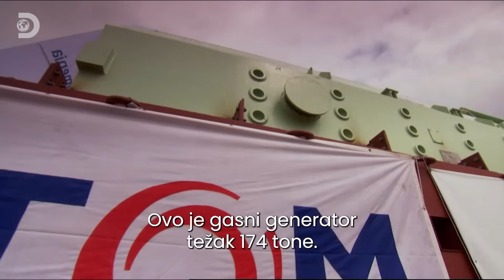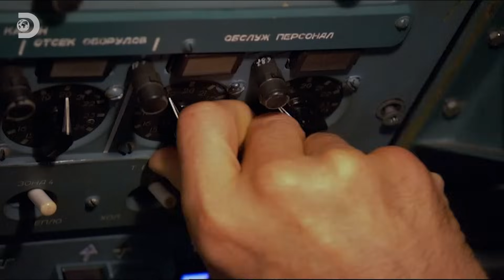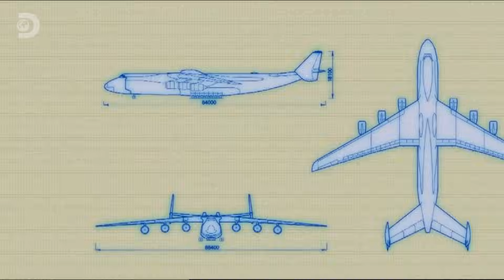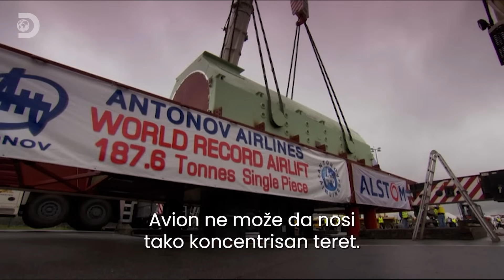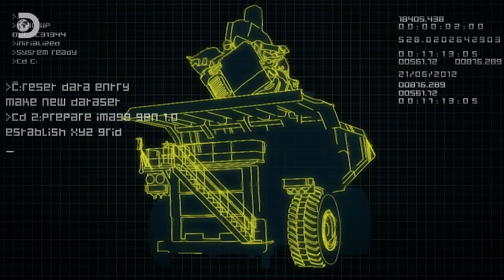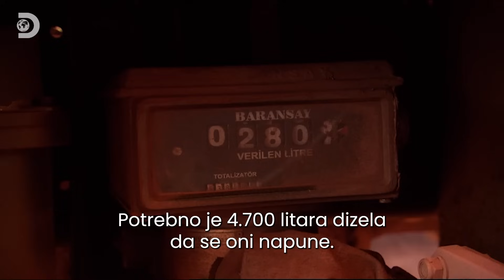Najveći avion ikad napravljen | X-mašine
Za prenos gasnog generatora teškog 174 tone potreban je najveći avion ikada napravljen - Antonov 225. Hoće li uspeti da ga transportuje?
Najneverovatnije mašine na planeti koje se suočavaju sa najimpresivnijim inženjerskim izazovima.